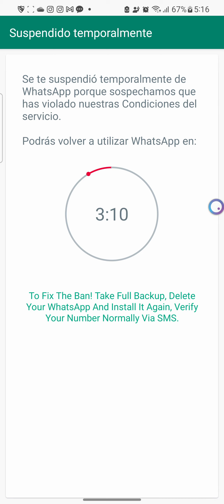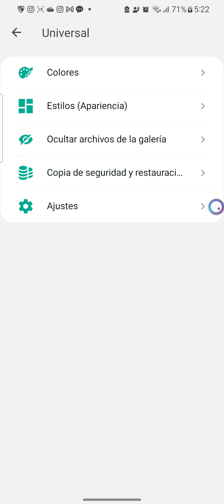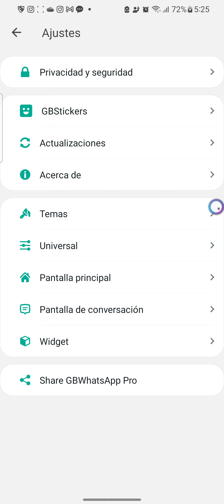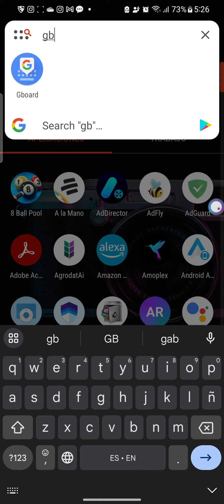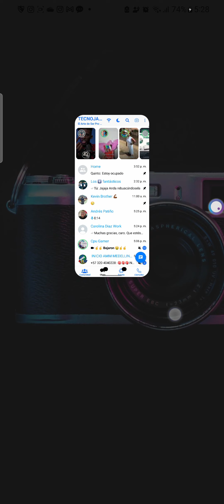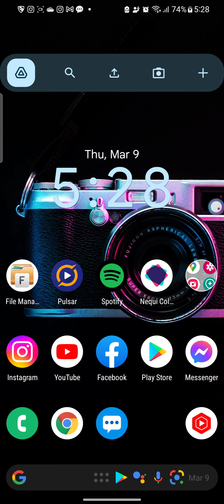Debes desinstalar Gb-WhatsApp ya mismo - No te actualices - Usuarios baneados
Hola chicos, en esta ocasión lamentablemente no podré recomendar la actualización del Gb-WhatsApp ya que tiene varios problemas de seguridad, incluido el baneo.